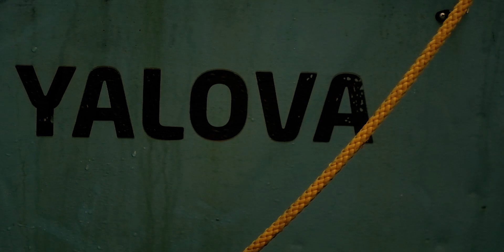Zeno - Belki de (feat. Kadir Çarbuğa)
Yönetmen: Eray Coach
Söz: Zeno
Kayıt,  Mix & Mastering: Emre Duman
Kurgu & Color & VFX: Eray Coach
Model:  Eda Keskintepe

                     carbugakadir
                carbuga_kadir

Belki de Şarkı Sözleri

Belki de geri gelen olmaz
Olmasın zaten

Belki de
Bu filmin rengi karışmıştı belki
İnceden de olsa yağmur ıslatmıştı bizi
Yani artık geçti yada geçmişti
Tekrar başlamak mı sence bence bitmişti

Ben bıktım artık aynı çıkmaz sokak
Yani kardan zarar
Benden kalan sana
Hapsettiklerim bahsettiklerimden ne yazık ki fazla
Demiştim uslansana
Üzümken şarap olmak durum bu
Altta kalmak istemem
Benim bu saçmalıklarımda payın çok
Gereksiz arkadaşlarımla aram yok
Yarın çok uzakta fakat sonuçta karambol
Bana gönül koyma çay koy
Gül birazda rahat ol
Kar başladı  ilerde tekel yok
Seversen kaybedersin kaybedersen seversin
Biran gelir bu can isyan eder yolundan dönersin
Belki de

Belki de yine bana yollar uçurumlar
Olmasın zaten
Belki de yine bana yollar

Belki de gerek yok ıslanmaya
Biz manzarasından baktık bu şehre
Sebep çok hırslanmaya
Gerginim bu ahmaklıktı
Yani atlattıkça depremleri aptallıktı yaptığımız
Olmamalı beklerken yormamalı bir insan
Ben geçmişe takıldım bak son modasın canım sen
Sararmış kül tabağım kafamda  patlar dinamitler
Masamda son kalan  ruj lekeli izmaritler
Hatırlar mısın bilmem
Sen gitar çalardın ben araba teybi
Karala beyni onca kalabalıkta nedeni neydi
Tanışmıştık yanlışlıkla
Mevsimiydi aşkın
Serseriydim hep polisten kaçtım
Ben anlamam çok aşktan yok
Yenildik ustam
Bir kadın binlerce cümle
Onlarca surat var
Yani paydos
Bir kez daha gözlerinde tur atmam
Merak etme hiç bir sorun yaratmam
Belki de

Ayazını biz çektik bu şehrin
Onlar sadece yazın tatile geldiler
O yüzden benzetiyorum ya bu şehri senin kalbine

 Yerin dibi seni öptüğüm sokak